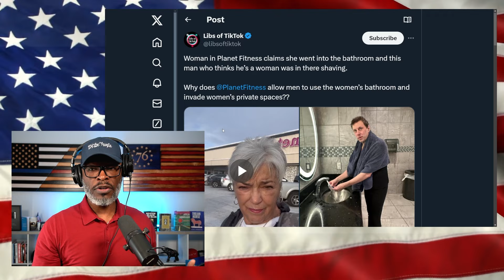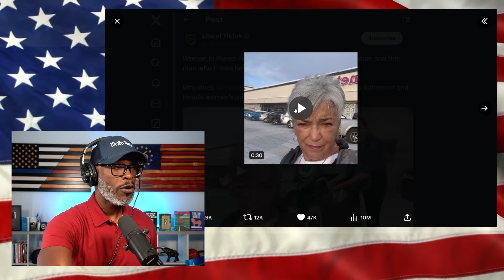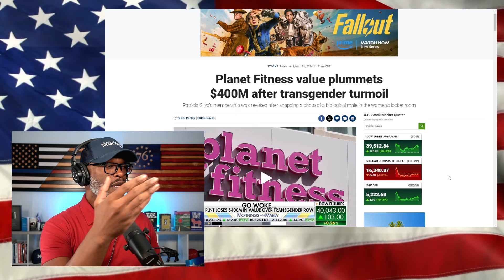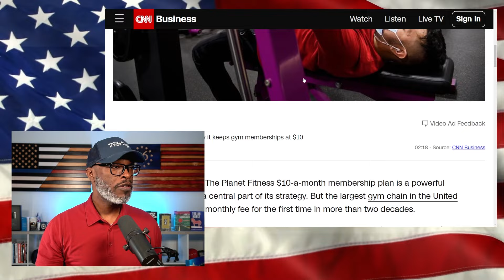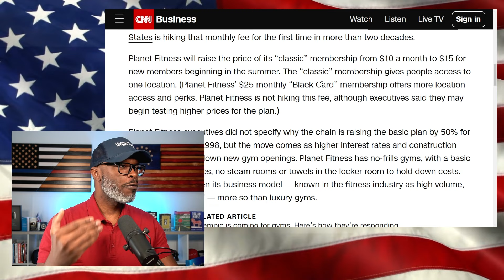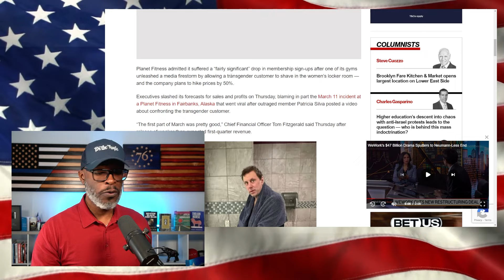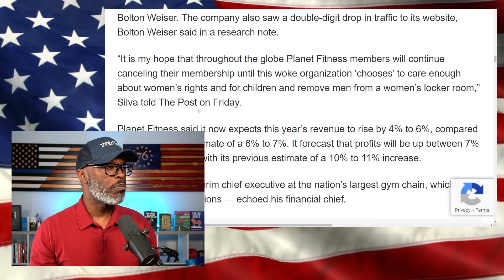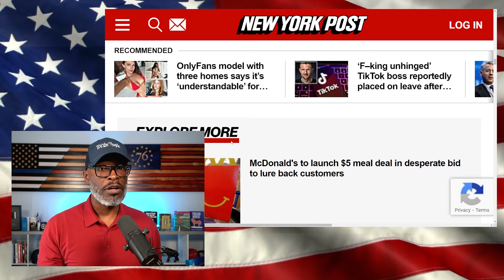Planet Fitness RAISES $10 Price For The First Time In 26 Years Over THIS!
Planet Fitness has announced plans to raise their famous $10 monthly base pan for the first time in 26 years. This announcement comes just a few weeks after the trans bathroom fiasco. The long-standing price point is synonymous with the brand... (CONTINUE READING / SOURCES